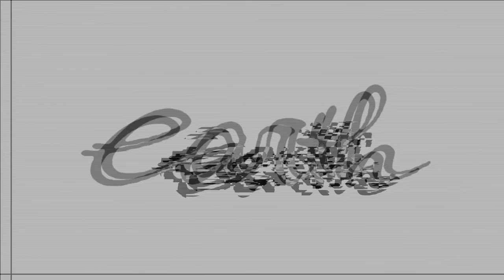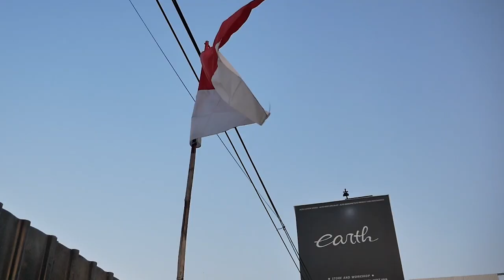MODIFIKASI LEXUS GS350 CAMBER -20 DERAJAT, STATIC DI BAWA JALAN!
HELLO EARTH!
DI VIDEO KALI INI KAMI UPDATE SI LEXUS NIH GUYS, CAMBER DEPAN BELAKANG UDAH JADI DAN CAMBER DEPANNYA SAMPAI -20 DERAJAT! TRUS KAMI LANGSUNG TEST RIDE DEH SEKALIAN ISI BENSIN, GIMANA RASANYA? YUK TONTON BARENG GUYS